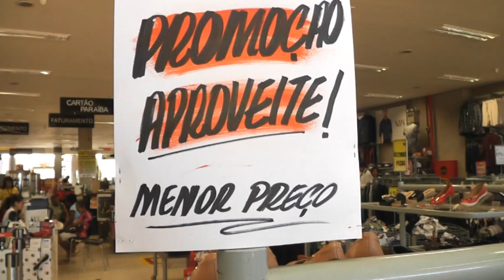Promoção no Paraíba